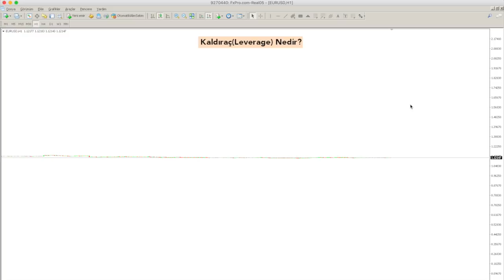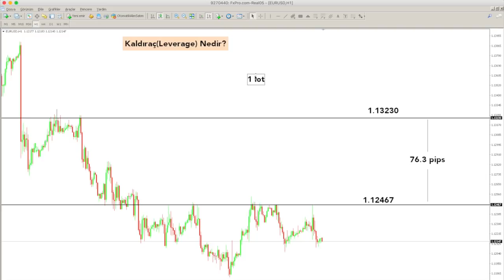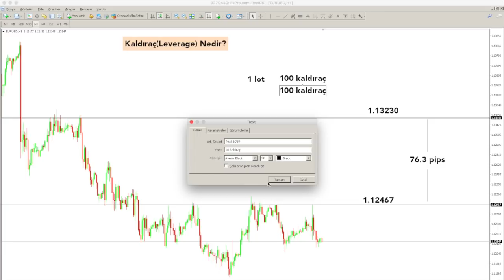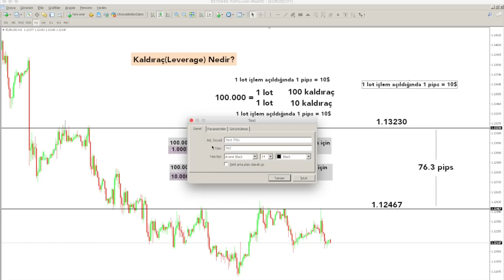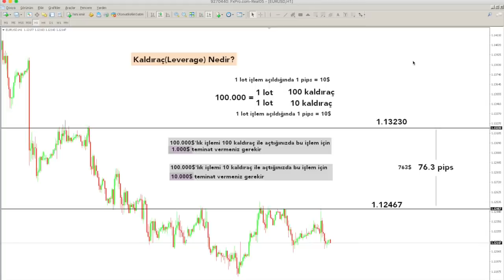Kaldıraç Leverage Nedir?